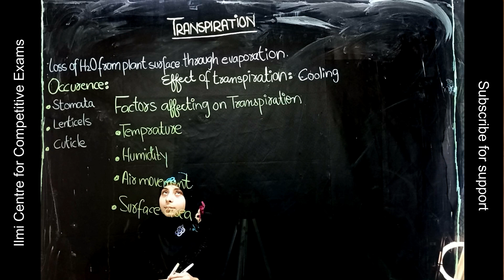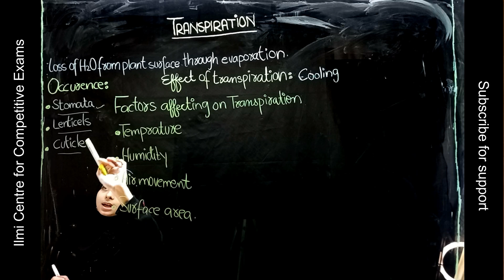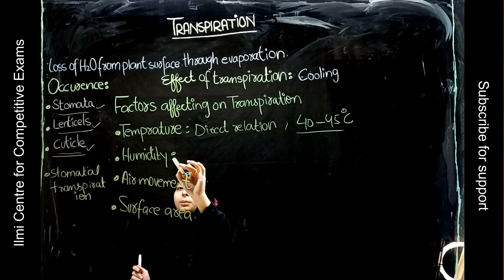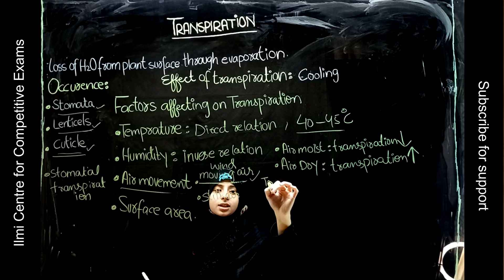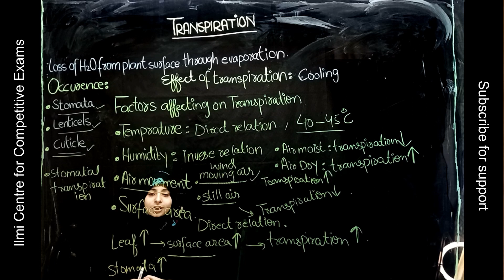Transpiration I Occurrence I Factors Effecting Transpiration